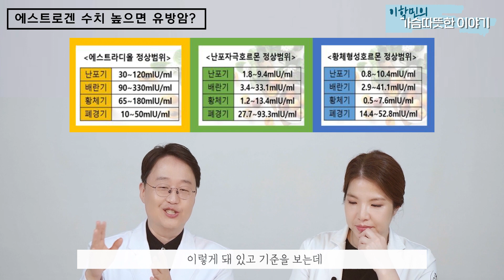여성 호르몬 수치가 높게 나왔는데 저,,,,혹시 유방암 인가요?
산부인과에서 에스트로겐 수치가 높게 나왔을때 유방검진 권유를 받으시고
내원하시는 분들이 꽤  계십니다.
여성호르몬 수치가 높게 나오면 유방 검진을 받아봐야 할까요?
그렇다면 수치가 얼마나 높게 나와야 유방 검진을 받아야 하는 걸까요

혹시 유방암일 수도 있는 걸까요?
여러분들이 궁금해 할 만한 것들을 산부인과 전문의 유지연 원장님을 모시고 나누어 보았습니다. 이번 영상에서 확인 부탁드립니다.

영상과 댓글을 통해 여러분의 여성건강을 지켜드리고자 최선을 다하고 있는
가슴따뜻한 진료 더연세유외과 대표원장 이 학 민 입니다.